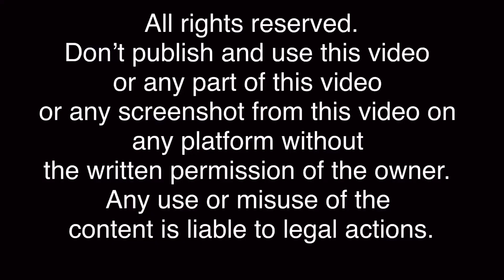Friend Nitpicking with jasmin flower in long hair